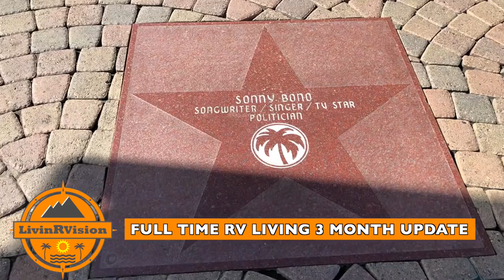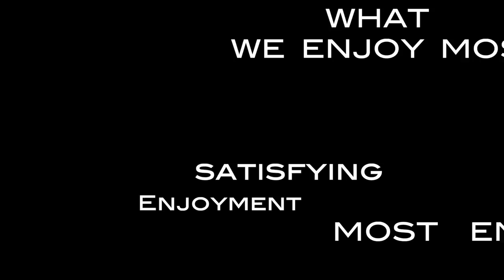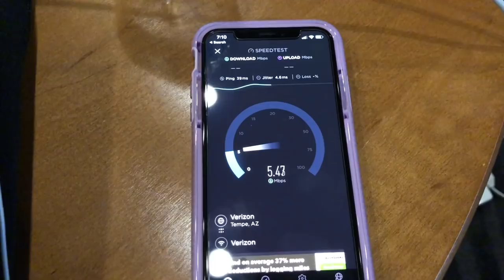FULL-TIME RV LIVING 3 MONTH UPDATE!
FULL-TIME RV LIVING 3 MONTH UPDATE! (EP 13)

ℹ️ About the episode:
In this update, we dive into our recent repairs, the challenges we've faced, our data plans, and so much more. Plus, don't miss out on the hilarious bloopers at the end! Stick around for a good laugh! 😜🤣